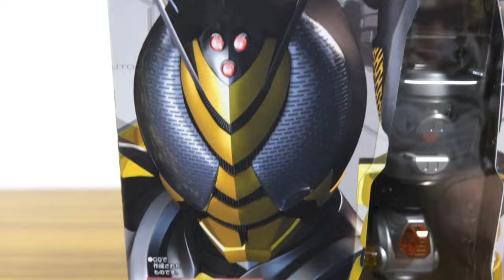パーフェクトハーモニー！DXザビーゼクター レビュー！仮面ライダーザビーに変身 マスクドフォーム & ライダーフォーム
仮面ライダーカブト関連動画